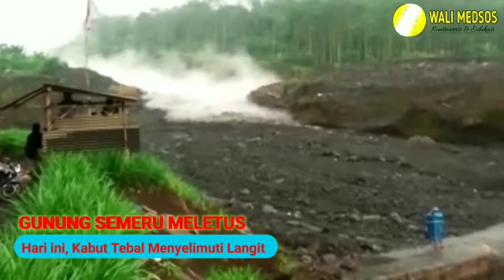gunung semeru meletus